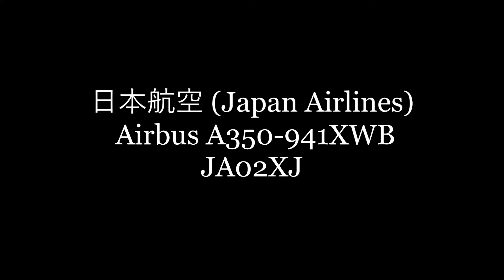✈✈ 慣熟訓練再開!!Training flight 革新”の「シルバー」日本航空A350２号機 (Japan Airlines) Airbus A350-941 JA02XJ RWY16R 成田空港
１号機は挑戦”の「レッド」、2号機（JA02XJ）は“革新”の「シルバー」、3号機（JA03XJ）は“エコ”の「グリーン」
 Airbus A350-941XWB
JA02XJ